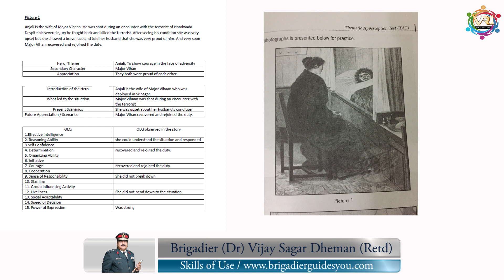SSB Interview preparation | prepare for SSB like never before by Brigadier (Dr) Vijay Sagar Dheman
Brigadier Dr. Vijay Sagar Dheman will help you with How to prepare for SSB interview | NDA SSB training
For free online ssb training  sessions-
100% GUARANTEE TO CRACK SSB
How to Clear the Screening Test in SSB? Free ssb coaching|
How to write Story in PPDT and TAT  all this will be easily explained by brigadier Dr vijay sagar dheman|

learn techniques on how to clear TAT with ease and enhance your understanding of thematic appreception test (TAT) in SSB interview with the help of brigadier dr vijay sagar dheman.
The Thematic Apperception Test, also known as TAT, involves showing respondents ambiguous pictures of people and asking them to come up with an explanation for what is happening in the scene. Story Narration in PPDT in SSB Interview · SSB Interview Selection 2020

PPDT test directed on the principal day of the SSB choice methodology alongside OIR (Officers Intelligence Rate) test. All the up-and-comers who had the option to clear the test were called for Phase – II testing straight ahead.

you are indicated a murky and to some degree obscured picture and need to compose a story pertinent to the image. You need to stay engaged as the image is cloudy and is appeared for around 30 seconds. After that you would four minutes to compose the story.